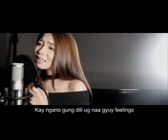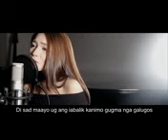NGANU GUNG DILI BY (ZHAILA)